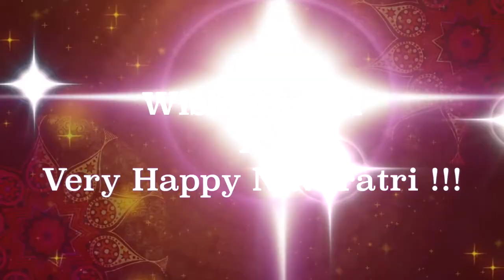Learn Authentic Garba from the Garba King | Sagar Kotak's Dance & Music Studio